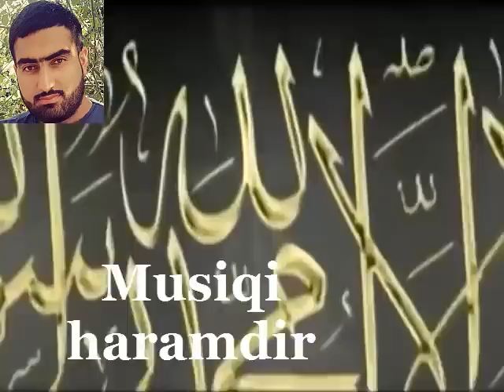Imam Zeynel Abidin musiqi haqqda danisdi musiqi haramdir baxmaqa deyer